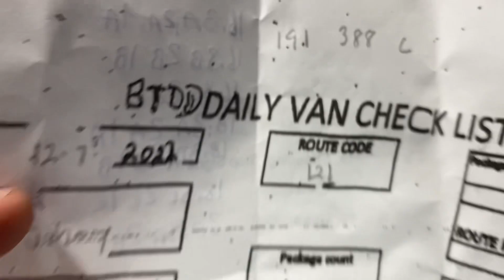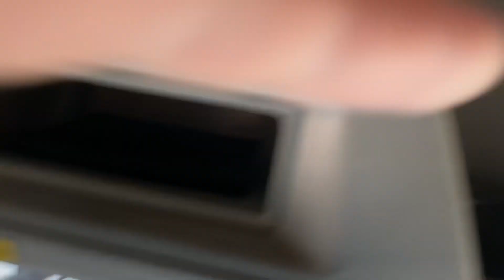Snack Overload On Route 5/7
TapInWitJay Is 1 of Many Struggling Entrepreneurial Artist / Content Creator; That Not Too Many Believe In! Since The Start, Hate Has No Doubt To Rise From Every Drop. TapInWitJay Made A Deal With Himself Which Enforces No Choice But To Put Most Belief In His Talented Crafts So That He Can Prove Every Doubter Wrong & Mark His Dream Here On Planet EARTH. Until & After Then, TapInWitJay Resides Near The Studio Day N Day Out ; Within Every Hour He Works ,Tap! Creates Most From His Situation With A Guarantee That 1 Being Out There Will Appreciate The Art Dropped Behind. -TapInWitJay

TapInWitJay - Project Tap

2020

FunFact : Tap Has Created Music To The Extent Which Forced Him To Download New Apps For Storage; That Led Into A New Phone Purchase.

FunFact : Tap’s First 15/30 Songs Were All Freestyle

DM : For Free Gear